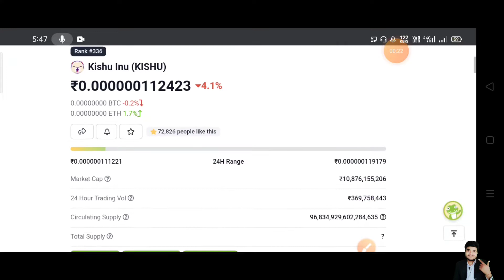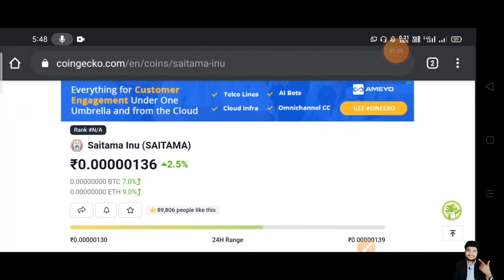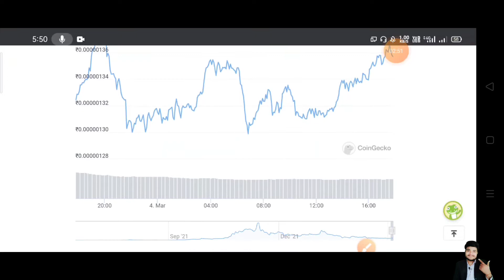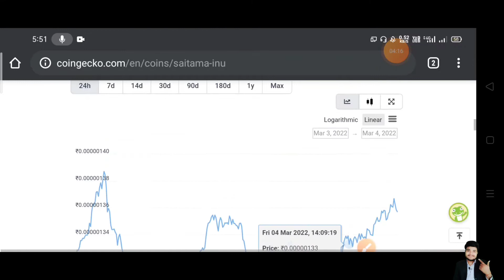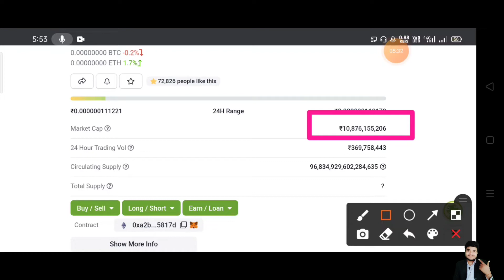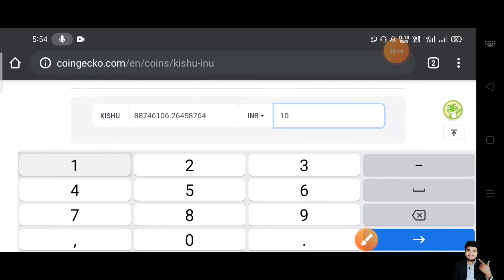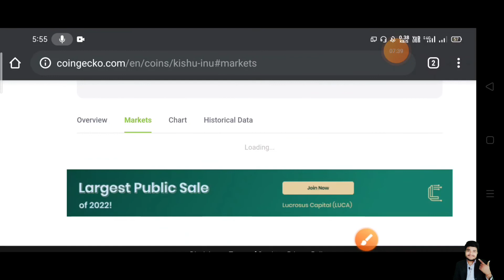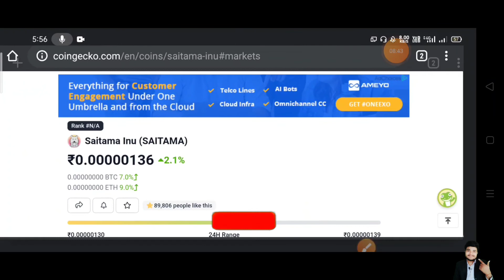💥करोड़पति बनने के लिए 2 Coin खरीद लो ||🔴 2022 में करोड़पति बना देगा || Crypto Rahul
crypto news
cryptocurrency news
kishu inu
kishu inu coin
kishu inu news today
kishu inu coin prediction
kishu inu token
Saitama Inu
Saitama Inu Chart Read Price Prediction 2022
Saitama Inu karodpati bnanane wali calculation
Saitama Inu Price calculation
How to buy Saitama Inu
Saitama inu price how to buy Saitama Inu how to buy inu
Saitama Inu news today
Saitama Inu today news